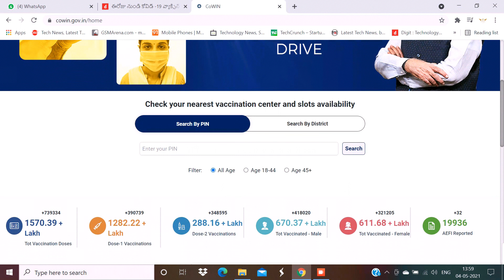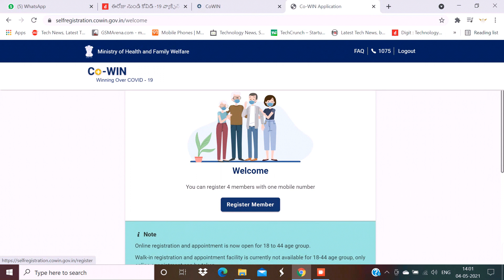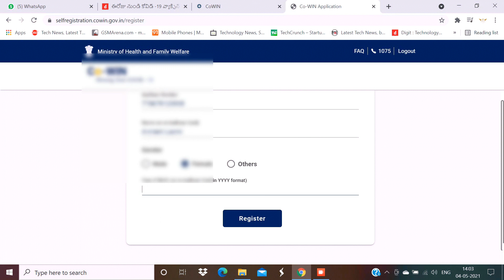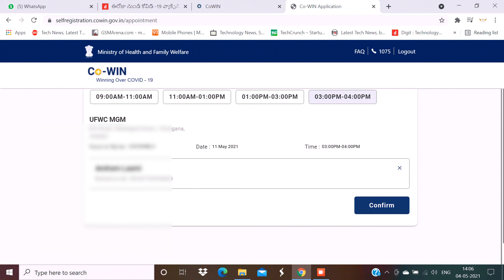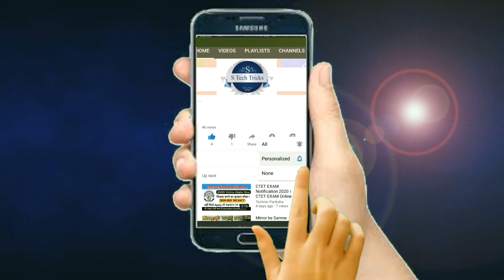HOW TO REGISTER FOR COVID-19 VACCINE IN TELUGU | VACCINATION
Hi friends in this video i explained you about how to get register for covid-19 vaccine in Telugu.

COVID-19
COVID-19VACCINE
registrationforcovid-19
bookforcovid-19